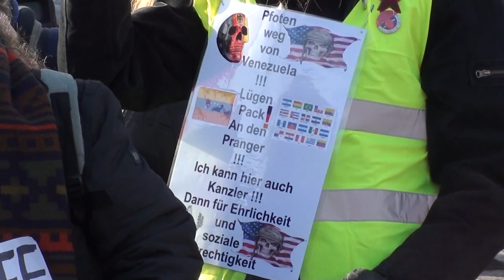Appell an Martín Vizcarra, Präsident Perus: Keine Komplizenschaft mit der kriminellen US-Politik!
Diesen Appell richtete ein Vertreter der kommunistischen Partei Perus an den peruanischen Präsidenten, Martín Vizcarra, bei einer Kundgebung am internationalen Tag der Solidarität mit Venezuela (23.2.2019) in Berlin. Er forderte ihn darin auf, sich nicht zum Komplizen der kriminellen US-Politik zu machen, die sich gegen die Völker ganz Lateinamerikas richtet, rassistisch ist und nur die Rohstoffe dieser Länder ausplündern will.